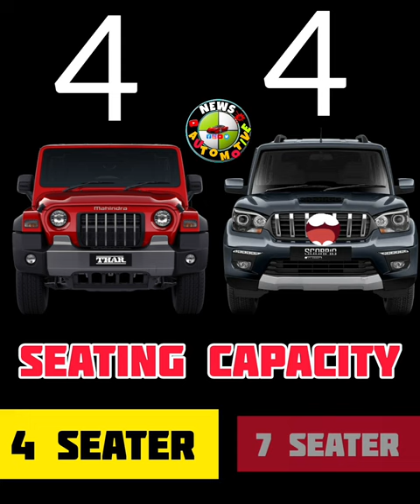THAR VS SCORPIO